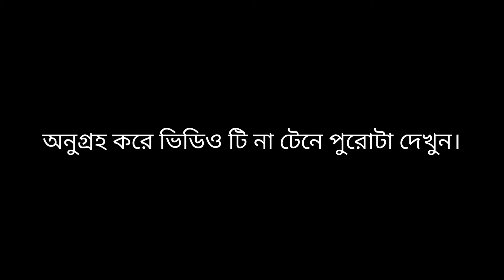Jasshanti Homestay Dawaipani | Homestay in Dawaipani | Offbeat location near Darjeeling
Jasshanti Homestay Dawaipani | Dawaipani | Homestay in Dawaipani | Offbeat location near Darjeeling | travel with jaydeep | travelerjaydeep

Homestay Cost:-

Rs. 1300/- (PD/PH) with food.

Cab Cost:-

Rs. 3000 to 4000 for small car.(4seater).
Rs. 4000 to 6000 for SUV. (7 seater).

Tour Plan:- (3N/4D)

D1. NJP to Dawaipani via Tista Bazer, Peshok Tea garden, Gumbadara view point & Lamahata eco park.
D2.Darjeeling full sightseen.
D3.Rangaroon, Rampuriya.
D4.Back to NJP via Lepchajagat, Mirik.

If you want to do group tour like this, then please contact at the number given below.